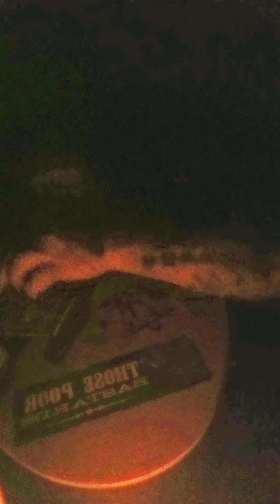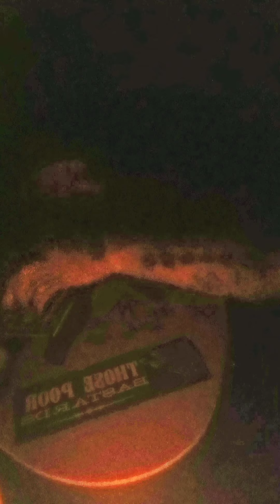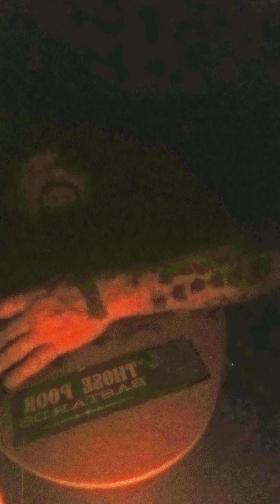little bit'o silver